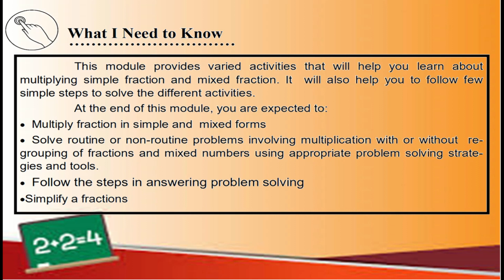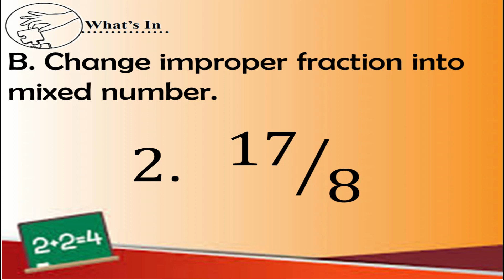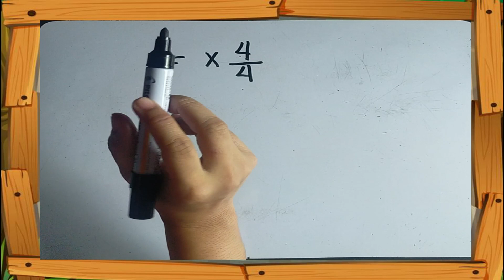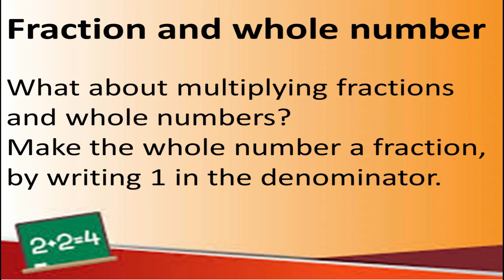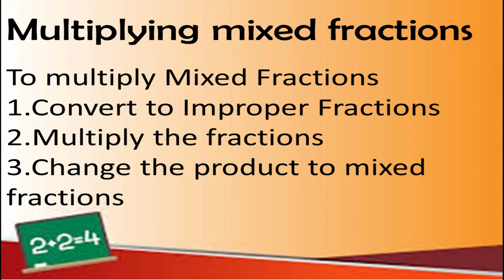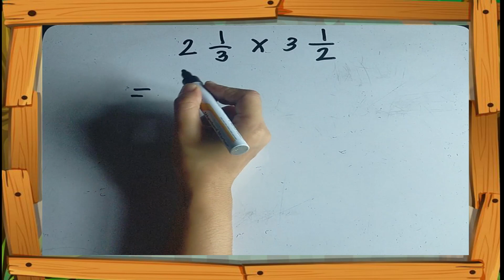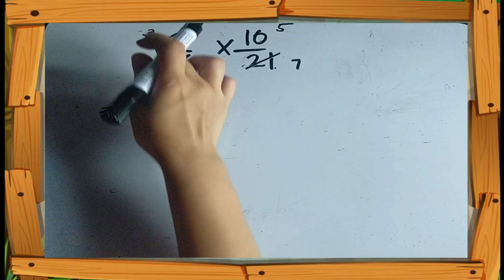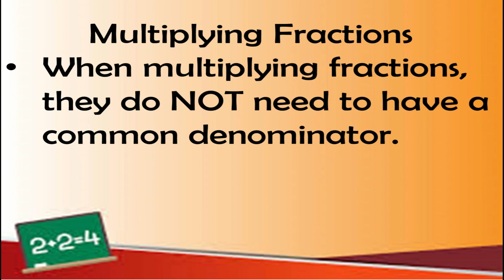Math6- Module 2 (Multiplying Simple Fractions and Mixed Fraction)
Math6- Module 2
Multiplying Simple Fractions and Mixed Fraction

Happy Learning😊